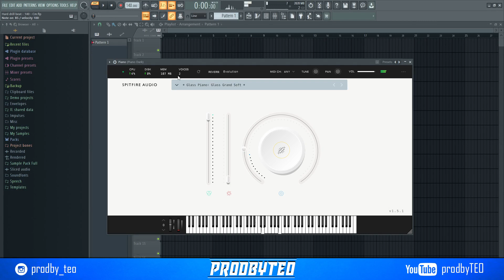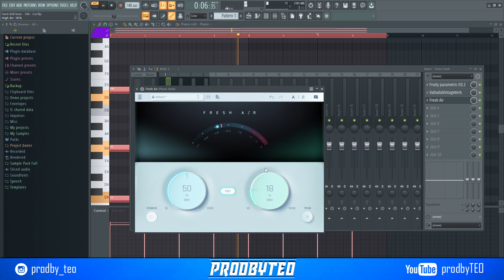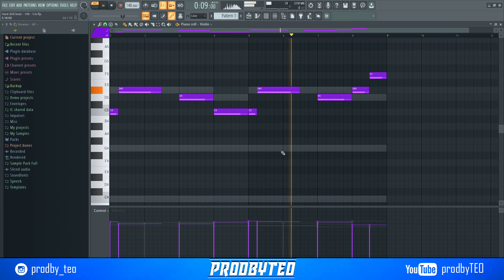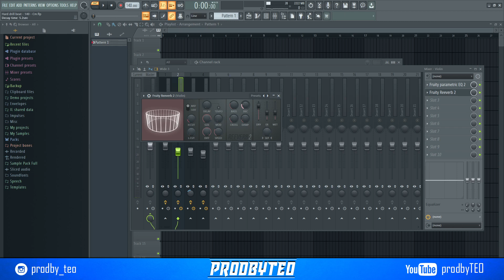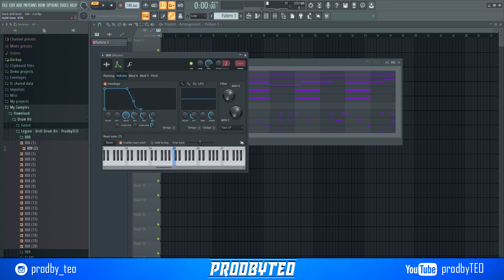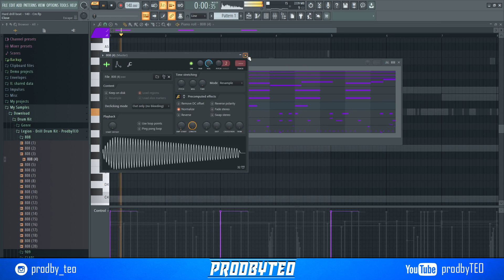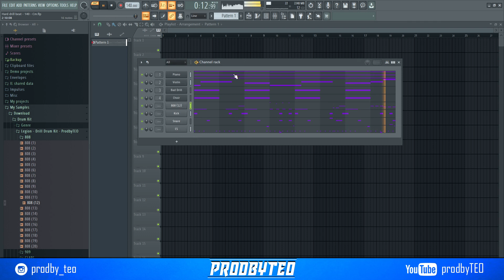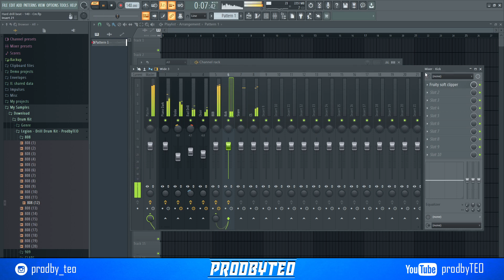The Easy Way To Make Insane Ethnic Drill Beats From Scratch 🔥 2023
The Easy Way To Make Insane Ethnic Drill Beats From Scratch